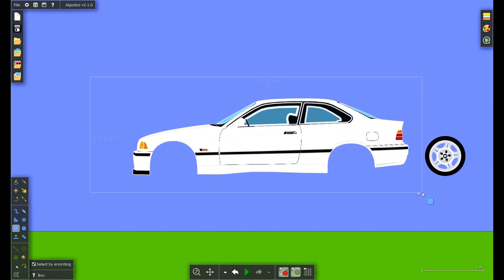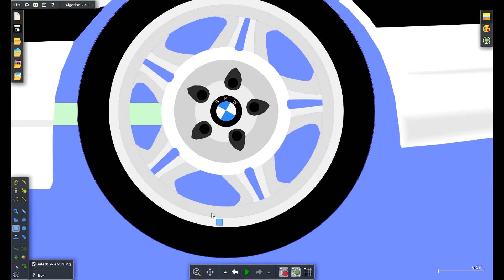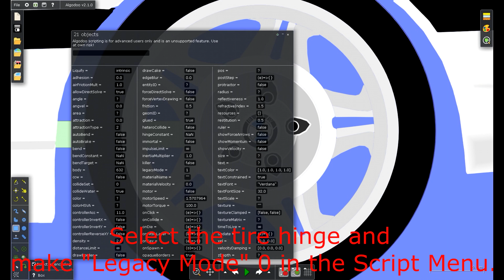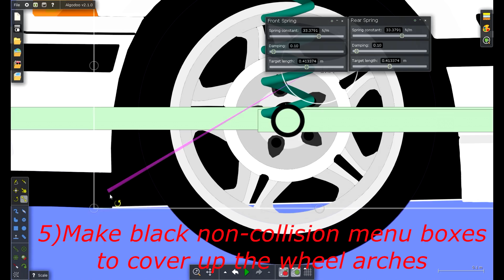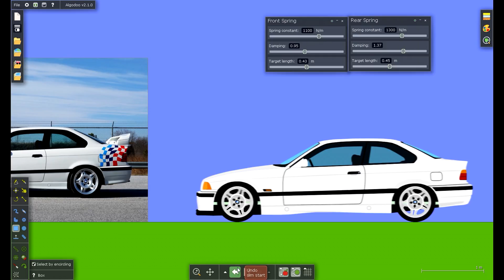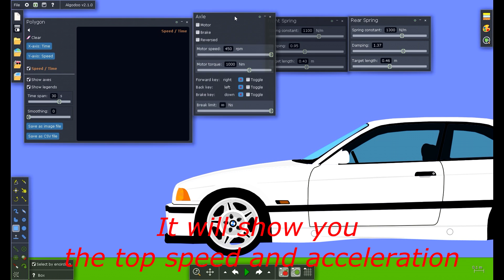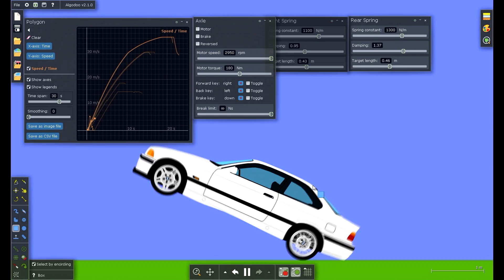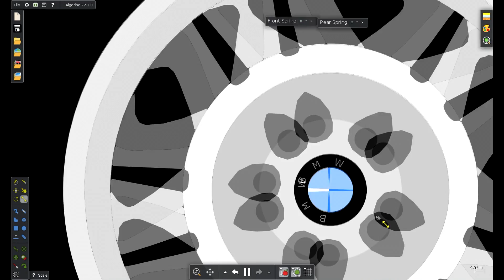How To Make A Car In Algodoo - Part 3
Here is the 3rd part of my car making tutorial on algodoo in which I'm making the suspension and running gear of the car.
Make sure you've watched the previous videos